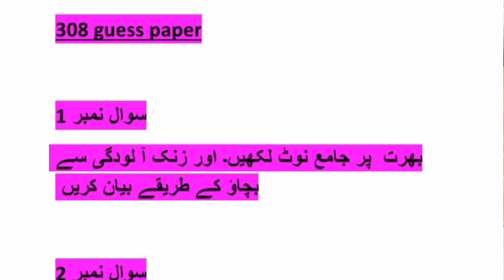308 Guess paper! aiou guess paper course code 308#aiou #308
Allama Iqbal open University ka course code 308 important question paper and important past paper for exam preparation for aiou students